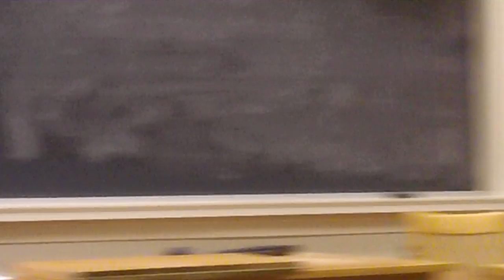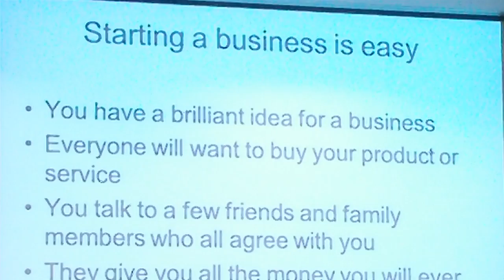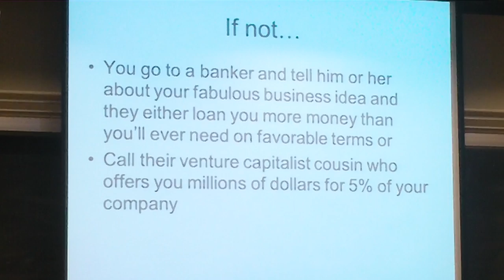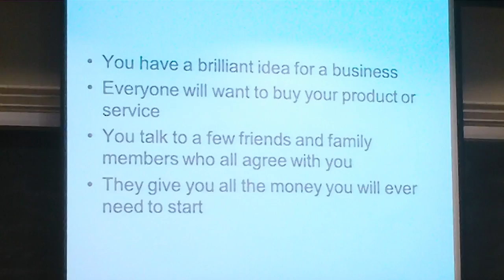How to Write a Business Plan, Part 1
Presented by Williams parent Steve Fogel